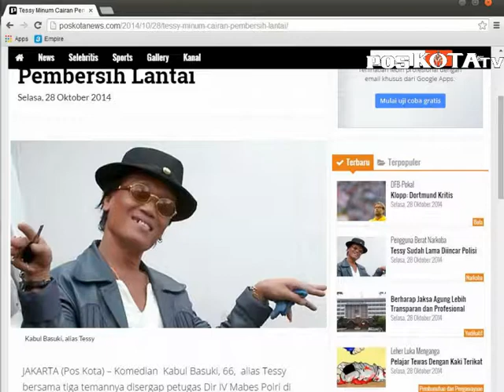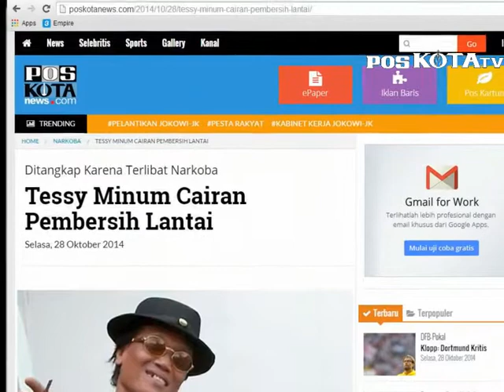Tessy Madat, Tarzan Merasa Kecolongan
Tarzan yang aktif di Gerakan  Nasional Anti Narkotika, Granat, ini menyesalkan rekannya terjerumus benda haram tersebut.